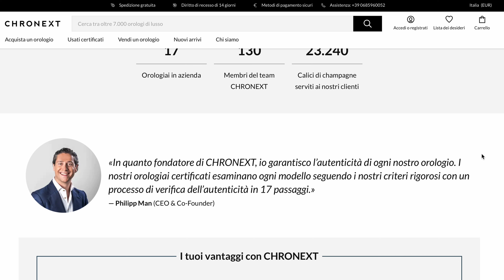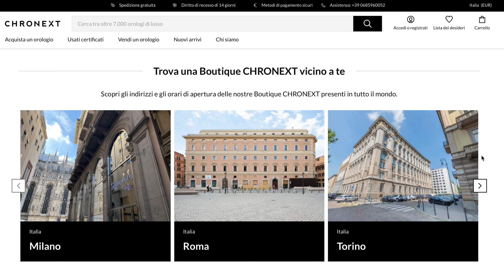Un OROLOGIO MODERNO con il giusto tocco di VINTAGE? PT.1 | Tudor Black Bay 58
Lascia un COMMENTO per farmi sapere la tua!

Bentornati ragazzi! Oggi vi porterò un esempio di orologio moderno con il giusto tocco di vintage. Sto parlando del TudorBlackBay58 di